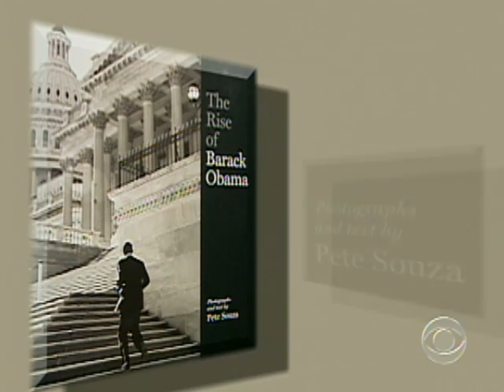Capturing The Moment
As White House photographer, Pete Souza has unprecedented access into the lives of the first family and is envied by the press. As Thalia Assuras reports, it's a responsibility he takes seriously.